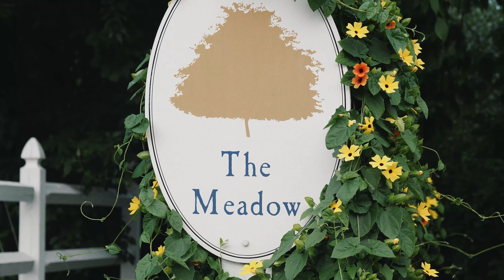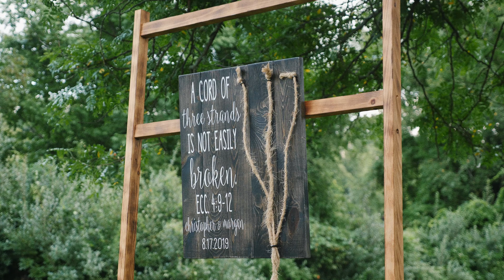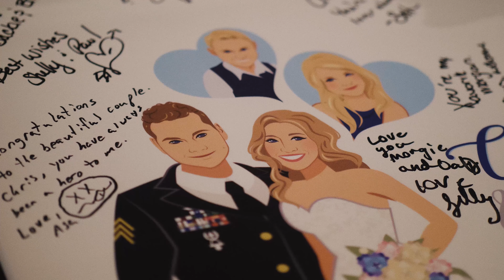Morgan and Chris | Wedding Film | Publick House Historic Inn Wedding Videographer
Where do we start with Morgan and Chris? Their day was filled with many sweet and emotional moments. They got married on the meadow at the Publick House Historic Inn in Sturbridge, Massachusetts that is filled with definition and character across multiple buildings. Morgan and Chris' friends and family traveled from many places just to attend. Enjoy their short Trailer. (Watch in 4K)